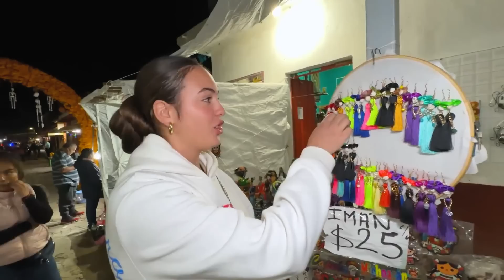🇲🇽 VISITAMOS PUEBLO MEXICANO y QUEDAMOS IMPACTADOS 😱 *POR ESTO*